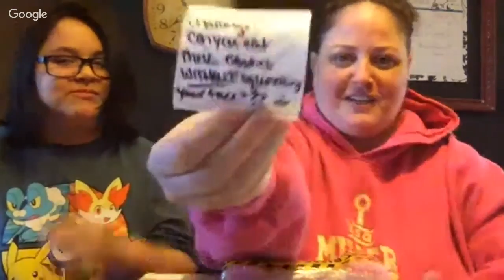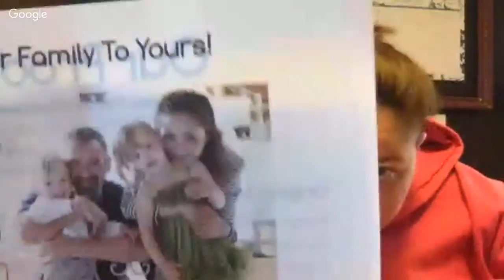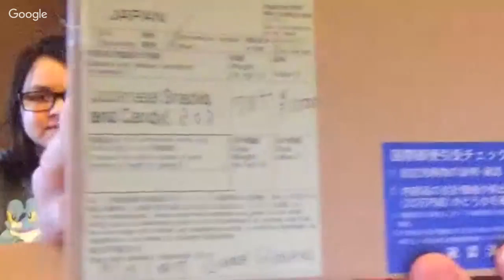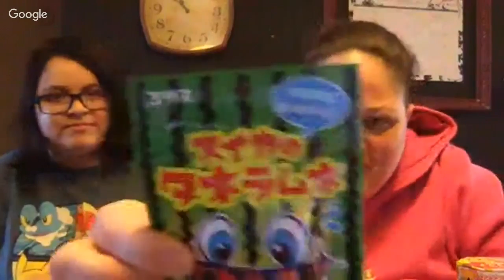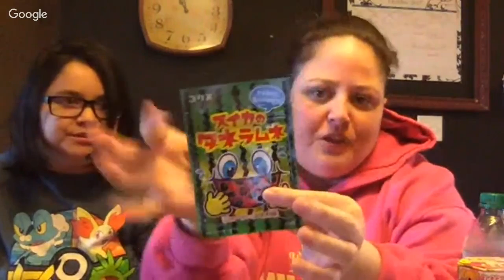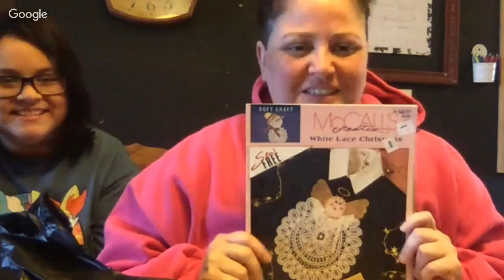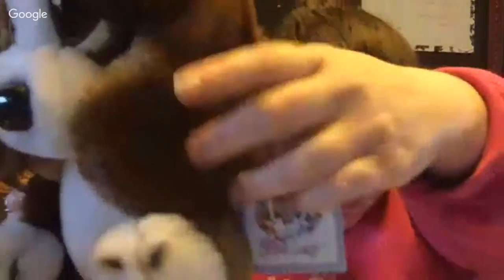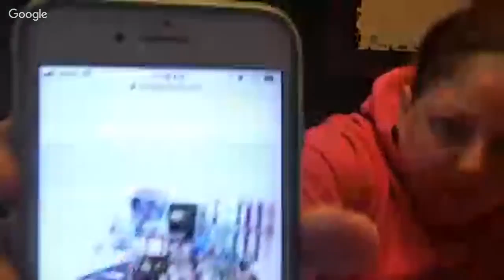Millers Go Live to Try Some Japan Snack- Package from StevenstephReasaleKillers & Probably More...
We got some snacks from Freedom Japanese Market, Our win from StevenStephResaleKillers Giveaway, & we might find more to show you...

IG for Monica- msmonicamiller
IG for Morgan- xmomo.chanx

Keeping It Real With The Millers

Camera We Use: iMac or Iphone 6 plus
Editing Software: iMovie